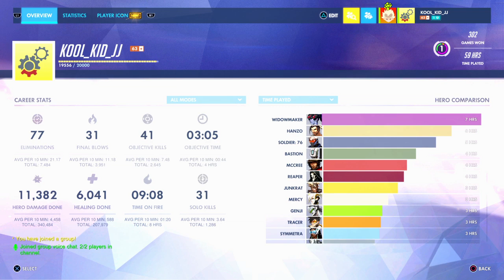kool_KID_Jj madness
Omir